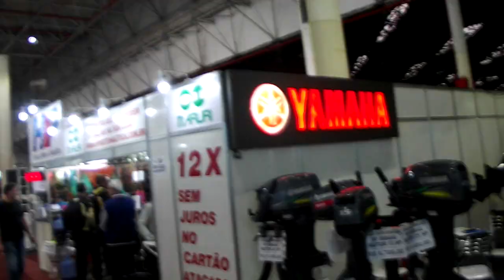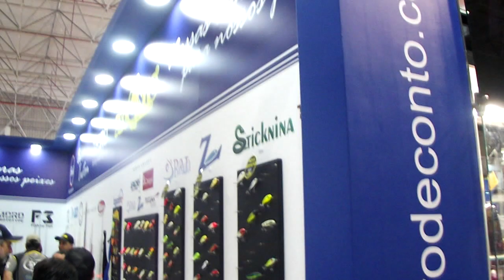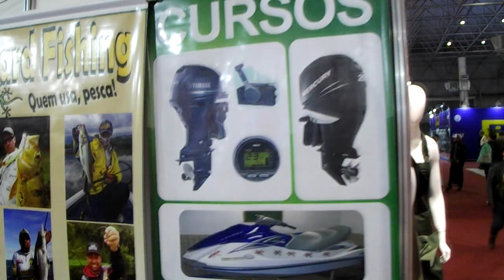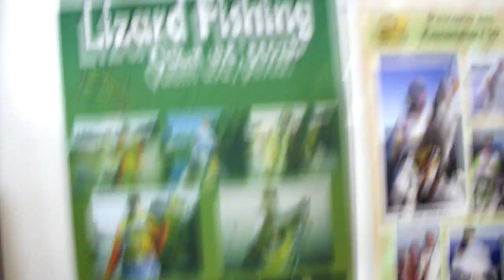Pesca Trade Show 2017 [Dicas e Pescas]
Veja tudo o que rolou no melhor evento do ano de 2017 o Pesca Trade Show, grandes novidades e fotos com os melhores da pesca esportiva.